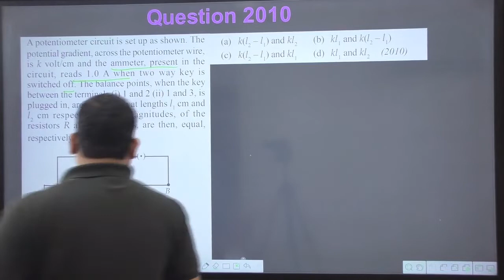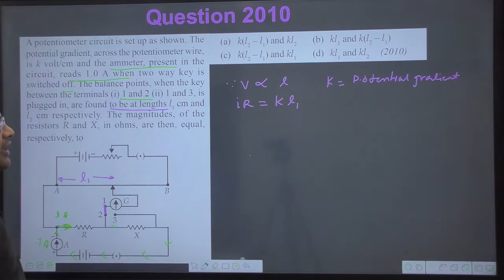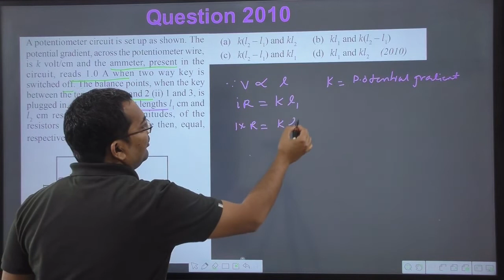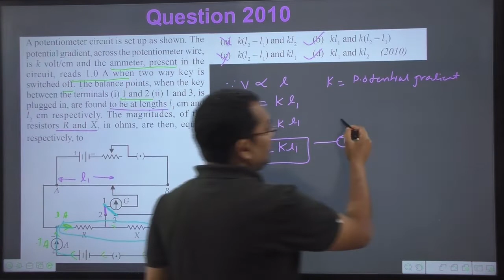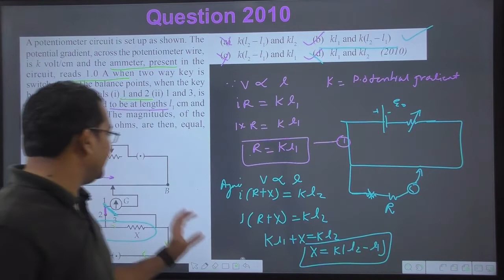A potentiometer circuit is set up as shown. The potential gradient across the potentiometer wire